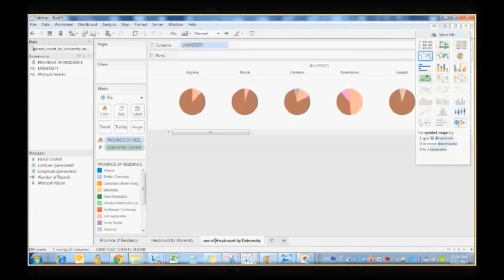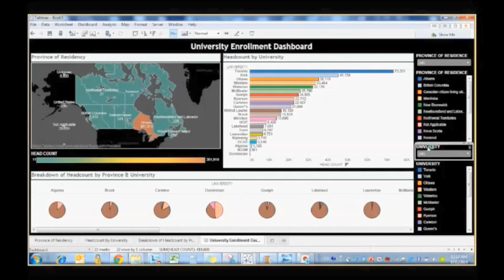Data Visualization Insights with Only 3 Fields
Using university enrollment data from ontario.ca, the following video illustrates the possibilities of data visualization simply using 3 fields: province of residency, headcount and university name. Data visualization is a skill that will be taught in AFM 417 Introduction to Business Analytics, so be sure to enroll in the course if you are interested!